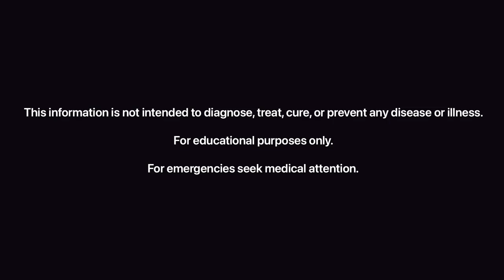COVID and Hives (vaccine and infection) Best Explanation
This information is not intended to diagnose, treat, cure, or prevent any disease or illness.

For emergencies seek medical attention.

Brief explanation regarding COVID and Hives, the interaction and interplay regarding both the infection with development of hives as well as the possibility of reactions to the vaccine.